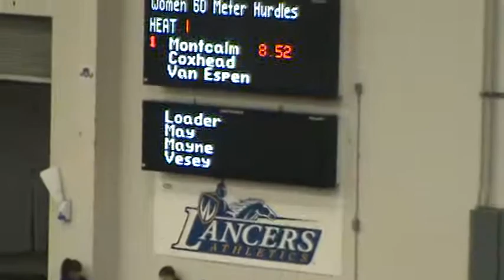Windsor Team Challenge Women 60mH Heat 1